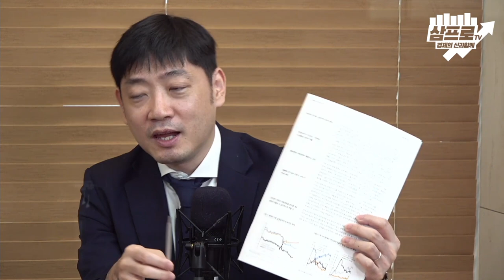금통위의 올해 성장률 -1.3% 하향 결정, 여기가 끝이 아니다? f.김상훈 팀장